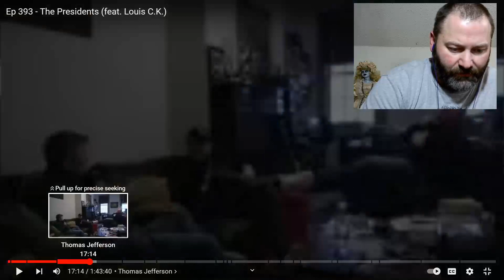2 Intello requested Matt and Shane Secret Podcast ep 393 The Presidents feat Louis CK Kris reacts